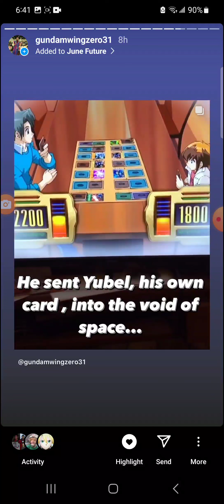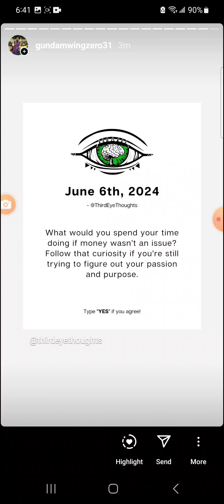Instagram stories June 6th by Gundambassexe31